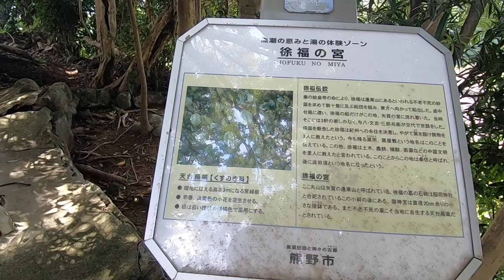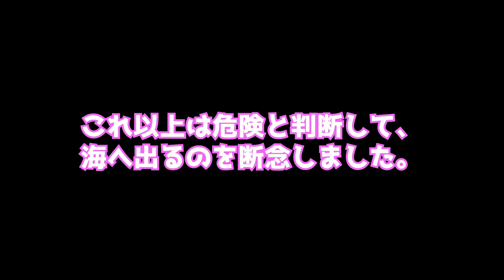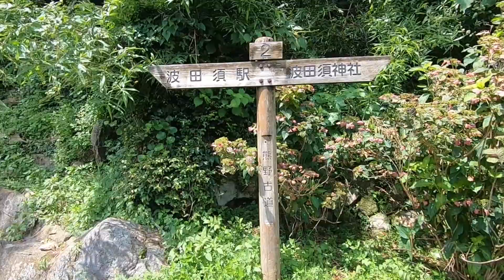【バーチャルお散歩】波田須をお散歩（後編）〜徐福の宮到着！その後海、波田須駅を目指します！ なのに、まさかの結末が!?〜三重県熊野市〜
前編はコチラ↓
★【バーチャルお散歩】波田須をお散歩（前編）〜徐福茶屋から徐福の宮を目指します！　〜三重県熊野市〜

三重県熊野市の波田須を訪れました。
この地はアニメ『凪のあすから』の舞台にもなったそうです。

徐福の宮さんと海、波田須駅を目指して歩き始めましたが…まさかの結末が待っていました！

あまりカット編集をせずにお届けするので、ご自身でお散歩をしている感覚で楽しんでいただけたら嬉しいです。

《波田須町》
波田須町（はだすちょう）は、三重県熊野市の町名。徐福上陸の地伝説、鎌倉時代の石畳が残る熊野古道波田須の道、秘境駅の紀勢本線波田須駅、テレビアニメ『凪のあすから』の聖地として知られています。

《波田須駅》
1961年12月、すでに全通した日本国有鉄道（国鉄）紀勢本線の新鹿駅と大泊駅の間に新しく開業。その後の国鉄分割民営化による東海旅客鉄道（JR東海）への承継を経て今日に至っています。

波田須集落の南にある斜面の最下部に位置していて、斜面の上を通る国道311号からは細く曲がりくねった坂道を下ります。駅前には公衆電話と郵便ポストがあるのみです。携帯電話は通じるものの、電波は微弱。ホームの先には棚田が広がり、その先の熊野灘までホームから見通せます。

秘境駅とされています。駅自体の訪問が目的ならば、名古屋まで新幹線、名古屋から尾鷲まで特急を利用すれば東京からでも日帰りが可能です。

東に向かって坂道を登ると、太平洋をバックに線路を見下ろすことができるポイントがあり、鉄道撮影の名所となっています。

《凪のあすから》
ボンネットバスやオート三輪が独自の進化を遂げて走っているなど、独特の雰囲気を持った海浜の町が舞台となっている。
劇中で実在する地名は使われていないが、美術監督の東地和生を初めとするスタッフ陣が三重県熊野市へ取材におもむいた上で、新鹿海水浴場周辺やJR紀勢本線の波田須駅などをモデルとして描いているそうです。

《行く時の注意》
携帯電話が繋がりにくい所があります
民家があるので、迷惑がかからないようにしましょう
集落には公衆トイレはありません
駐車場は限られています
ゴミは持ち帰りましょう
ひと一人が通れるくらいの細い道が多いです

《徐福茶屋へのアクセス方法》

■車で
熊野市街より
国道４２号線を大泊（オオドマリ)交差点で、新鹿(アタシカ)方面へ向かって311号線へ入ります。（標識を目印にしてください）そのまま道なりに、6～7分走ると、海側に、茶色い木造の小屋が見えてきます。道沿い反対側のスペースに駐車してください。

尾鷲方面より
熊野尾鷲道路（無料区間）新鹿インターを降りて、新鹿海水浴場つきあたりを右折しそのまま311号線に入ります。そのまま道なりに、4～5分走ると、海側に、茶色い木造の小屋が見えてきます。道沿い反対側のスペースに駐車してください。

■電車で
ＪＲ東海紀勢本線、波田須（ハダス）駅下車、徒歩15分。
ＪＲ東海紀勢本線、新鹿駅（アタシカ）駅下車。徒歩25分。

■熊野古道で
新鹿駅より徒歩約25分。熊野古道を道なりに進み、世界遺産波田須の道をぬけた波田須神社のふもとにあります。

《徐福の宮へのアクセス》
徐福茶屋より徒歩15分（800m）とても急な坂道です
ＪＲ波田須駅から徒歩10分

★【聖地巡礼】凪のあすから 紀伊長島、二木島、新鹿、波田須 舞台探訪2016 ("Nagi no asukara" real life locations)

★東海テレビみんなのニュースONE行ってみたらこうだった波田須駅凪のあすから天女座

◆◆◆アウトドアちゃんねるのオススメ動画◆◆◆

★【Choshigawa Blue　奇跡の清流　銚子川の水中を見てみようVol.10　魚飛渓〜三重県紀北町〜

★【水中映像】安濃川の水中を見てみようVol.4　黒くてカッコいい魚が現れた！！〜三重県津市〜

★【水中映像】安濃川の水中を見てみようVol.3　川の中に差し込む日差しが美しい〜三重県津市〜

《オススメのサイトURL》

撮影機材
GoPro HORO7 BLACK